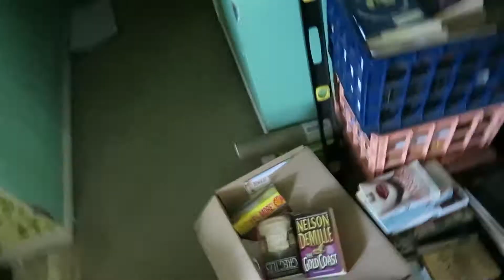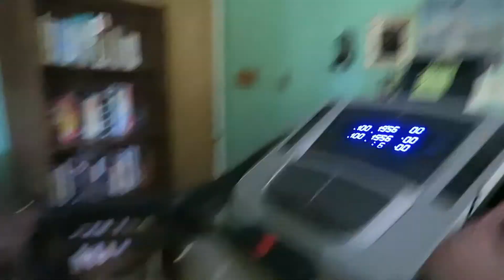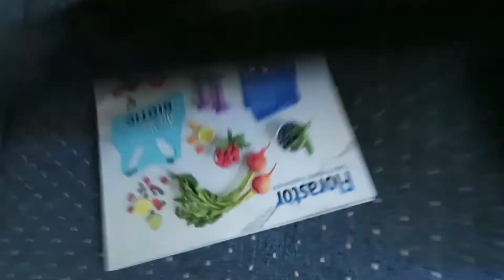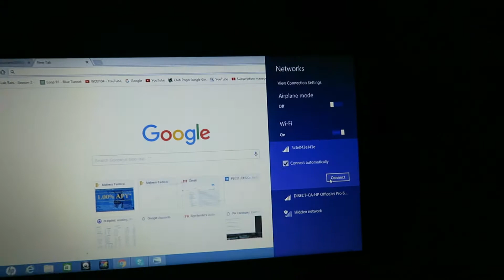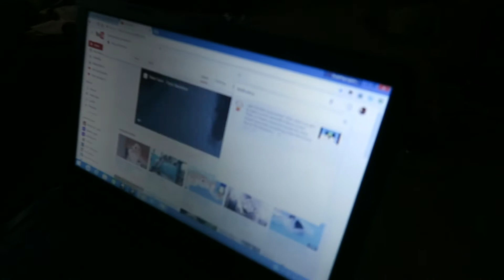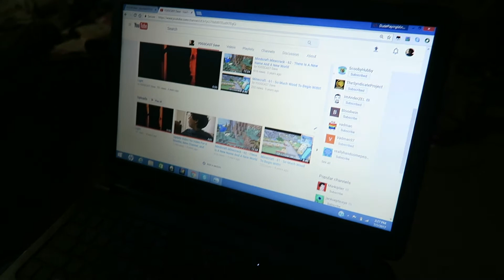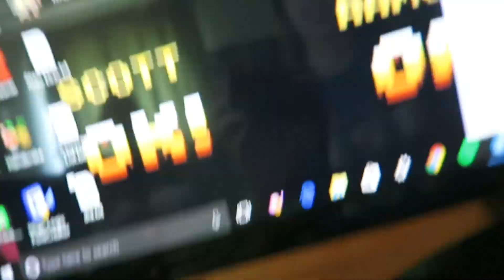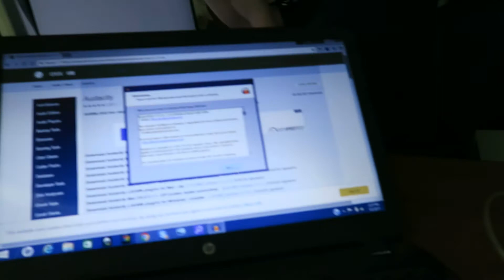MOVIING TO LUCAS'S